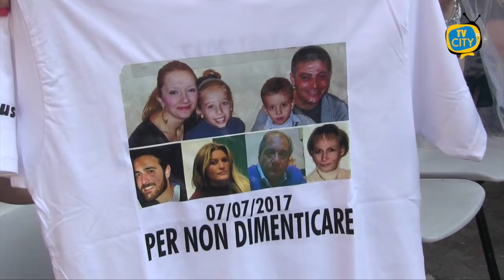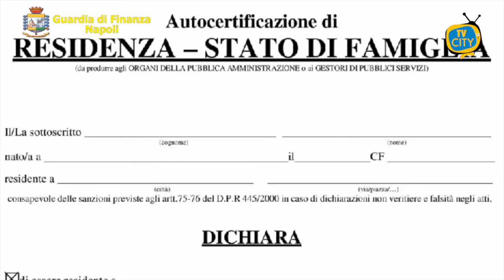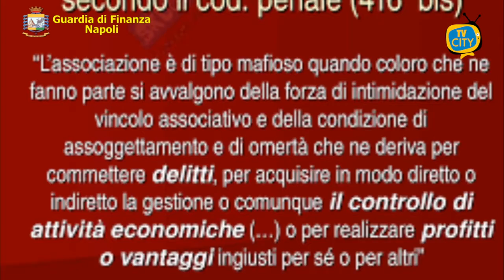TG del 07-07-2021: l'informazione quotidiana di TVCITY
Bentrovati a questo nuovo appuntamento con l’informazione del tg di TVCITY. In apertura il ricordo della tragedia di Rampa Nunziante, nel crollo della palazzina a Torre Annunziata persero la vita 8 persone. Stasera la commemorazione a Villa Parnaso.

Poi la cronaca. Operazione della Guardia di Finanza. Ancora illeciti contro il reddito di cittadinanza. Perquisizioni e sequestri per 270mila euro nei confronti di nuclei familiari riconducibili al Clan Contini.

Ci occupiamo poi di rischio incendi, partiti una serie di incontri tecnici finalizzati alla prevenzione.

Torniamo a Torre del Greco per parlare dell’incontro tenutosi ieri a Palazzo Baronale. Focus sul monitoraggio delle acque e dei reflui cittadini.